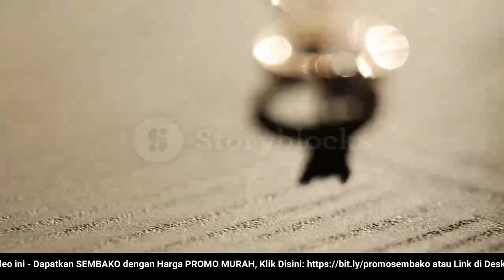🔴 UPDATE: Harga Emas Hari Ini, Rabu 28 Desember 2022 di Pengadaian (ANTAM + UBS)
"Harga Emas Hari Ini, 28 Desember 2022 di Pengadaian (ANTAM + UBS)